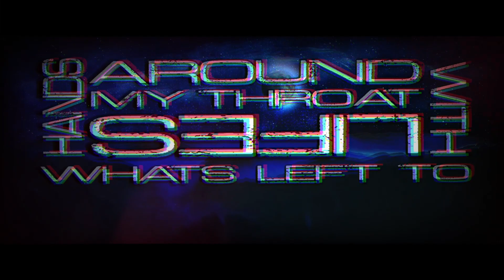WAVE PAINTER // VOID (OFFICIAL LYRIC VIDEO)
MELODIC // DJENT // METALCORE
LOUISVILLE, KY.

Lyrics:
How many times can I be knocked down
Throughout the years life has kept me down
No matter the good times, no relief is found
Suffocating I cannot breathe
With life’s hands around my throat what’s left to take from me
No escaping I want to be free
& when I look around there’s no one else but me
Lonely in this prison
Every day is spent in entropy
Failing my own mission
To find escape to find my peace
I have no one to turn to no one who cares
I am left alone in this hell
I don’t know what I did to deserve this
I can’t pull myself out of this hell
Sinking I keep sinking
Fleeing my own mind
Drowning I keep drowning
Screaming I need help
Broken a hole in my soul a missing piece
So cold and alone I cant remain
I’ve heard when life knocks you down
It’s about how you stand back up
But what’s the answer (but what's the answer)
When you are six feet deep beneath the ground
To find escape from reality

I am oh so lonely I have no one here
I am oh so desperate to break free of this fear